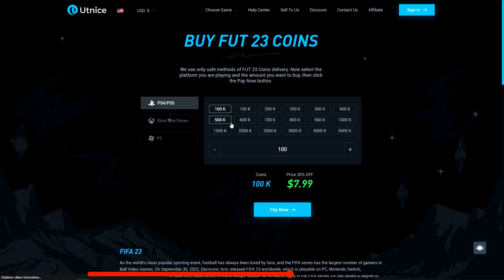MIT FESTPOSE PLAYER PICK BESTEMMER MIT FUT CHAMPIONS HOLD! *GONE WRONG*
Køb billige og sikre FIFA 23 coins Brug rabatkoden "Krause" og få 5% rabat!

Tak! :)